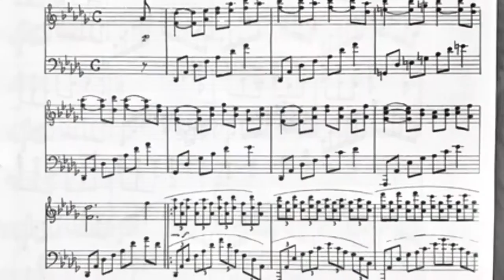Practice! Practice! Hansel Ang & Brüssler Spitzen or How Music is Made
HSTL Winners' Concert 12 Feb 2017 St Paul Fleur de Lis